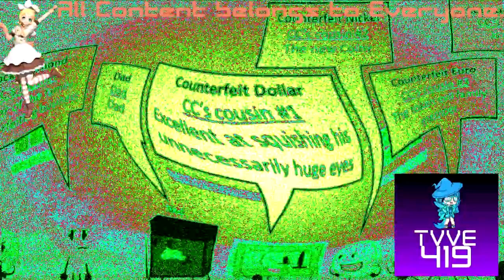(REQUESTED) TROC 3 - Merge Intro In NUV1/RUV23 Combo